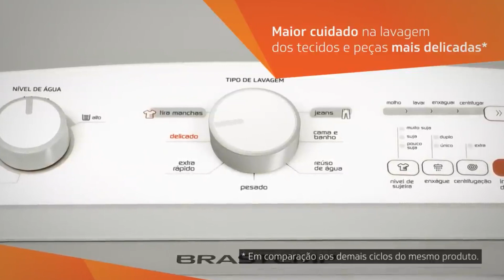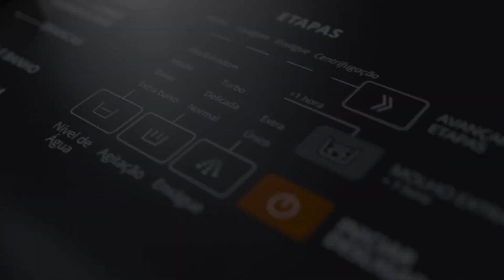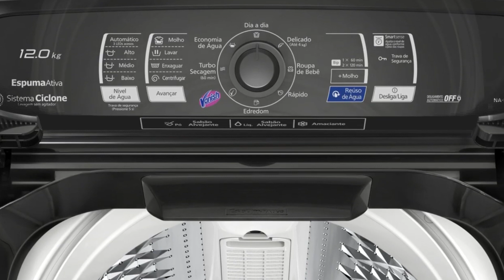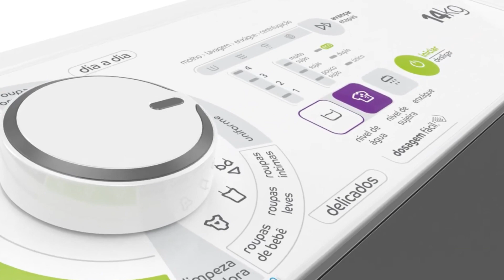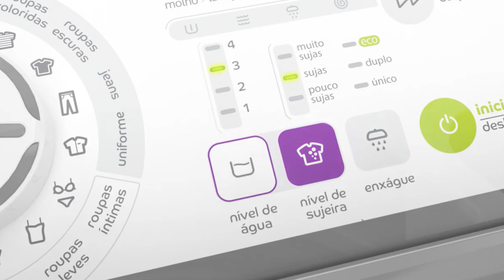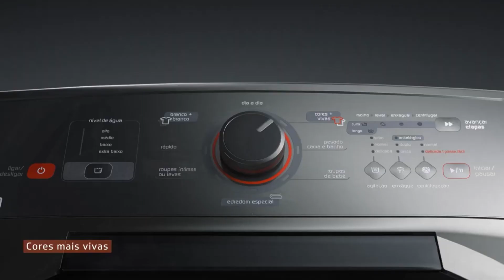SE É MAQUINA DE LAVAR QUE VC TA PESQUISANDO PRA COMPRAR NA BLACK, ESSE É O VÍDEO PRA VC...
Nesse vídeo todas informações que vc precisa saber pra escolher bem a sua lavadora! tem de 9kg até 17kg desde Brastemp BWJ09, Electrolux LAC09 e LAC12, Panasonic F120, Consul CWH14, as Brastemp BWK12 e a BWH15 alem das novas LED15 e LED17 da Electrolux.
Apontando os pontos fortes de cada uma, pra lhe ajudar na sua escolha...

AJUDE O CANAL A TRAZER MAIS PRODUTOS, PARTICIPANDO DA MINHA RIFINHA!
ESCOLHA UM DOS SORTEIOS OU OS DOIS 🤗
LG UQ8050 ou 3.000,00 no PIX
PHILIPS AMBILITGH ou 3.000,00 no PIX

* O Sorteio acontecerá quando todas as cotas forem vendidas*

⭐⭐ONDE COMPRAR⭐⭐
LAVADORA BRASTEMP BWJ09 9Kg